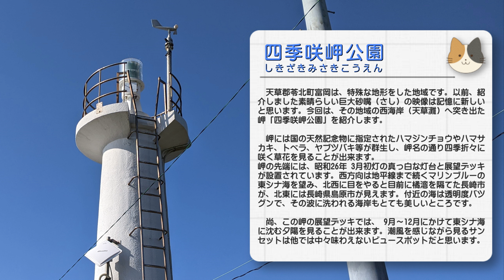【熊本】四季咲岬公園 編 （ Vol.318 ）／天草灘、四季咲岬の美しい風景【4K空撮】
すてモン 熊本 Vol.318　「四季咲岬（しきざきみさき）公園」編 【4K UHD】